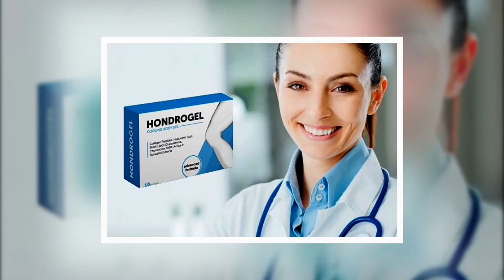Hondrogel Kaina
HONDROGEL - Saugi ir efektyvi alternatyva hialurono rūgšties injekcijoms į sąnarį

• Greitai malšina skausmą
• Pašalina uždegimą
• Atkuria sąnario funkciją
• Padidina ištvermę
• Mažina raumenų spazmą

Ar žinote šiuos simptomus?

• Dinaminis skausmas pažeistame sąnaryje, pablogėja naktį
• Patinimas, paraudimas, patinimas ant judančių rankų ar kojų dalių
• Jaučiate skausmą apatinėje nugaros, stuburo dalyje, kaklo srityje
• Sutrikusi motorinė funkcija, judesių nepaslankumas
• Silpnumas, protarpinis karščiavimas
• Sąnarių girgždėjimas

Radote daugiau nei du?Jums gresia pavojus!

Sąnarių, kaulų ir raumenų ligų pasekmės

Artritas ir artrozė
Ankilozė
Kelio sąnario pakeitimas
Paralyžius
Podagra
Negalia

Hialurono rūgštis + kolagenas = sąnarių sveikatos formulė!
Hialurono rūgštis ir kolagenas yra natūralūs sinovinio skysčio komponentai. Bėgant metams jų gamyba mažėja, o tai turi apgailėtiną poveikį sąnarių būklei. Hialurono rūgšties ir kolageno preparatai traukia skystį, drėkina sąnario kremzlę ir suteikia jai didesnį elastingumą, užkerta kelią tolimesniam jo dilimui ir skausmo vystymuisi, palengvina patinimą pažeistoje srityje.

Sinovinis skystis yra tiršta elastinga masė, kuri užpildo sąnario ertmę. Atlieka šias funkcijas:

• apsaugo nuo sąnarinių paviršių trinties ir jų susidėvėjimo
• padidina sąnario mobilumą
• teikia mitybą sąnarinėms kremzlėms
• tarnauja kaip papildomas amortizatorius

Kodėl HONDROGEL yra geresnis nei hialurono rūgšties injekcijos?

Hialurono rūgšties injekcijos
HONDROGEL
Nemaloni procedūra, sukelianti stiprų skausmą, kuris ilgai neišnyksta. Atlikti gali tik gydytojas.
Jokio skausmo. Gelį galite tepti patys savo namuose.
Hialurono rūgšties injekcijos į sąnarį tik pašalina simptomus ir suteikia laikiną poveikį.
Tai ne tik laikinai kompensuoja sinovinio skysčio trūkumą, bet ir skatina natūralios sąnarių sekrecijos gamybą.
Neatkuria audinių
Nėra kontraindikacijų
Daugybė kontraindikacijų, įskaitant uždegiminių procesų buvimą sąnaryje
Taikant HONDROGEL nėra jokios rizikos: specialus transderminis agentas pristato veikliąją medžiagą į sąnarį nepakitusią, be pradūrimų ir įpjovimų.
Didelė kaina
Prieinama kaina

Sužalojimo rizika atliekant šią procedūrą yra ypač didelė ir gali sukelti dar didesnių problemų.

HONDROGEL kompozicija apima visą eilę komponentų, kurie teigiamai veikia sąnario ir kremzlės sveikatą ir žymiai paspartina jų atsinaujinimą.

Unikali subalansuota HONDROGEL kompozicija

Hialurono rūgštis
Stiprina kremzlės struktūrą, gerina sinovinio skysčio kokybę ir kiekį

Chondroitinas
Skatina hialurono rūgšties sintezę

Kolagenas
Palaiko raiščių elastingumą ir tamprumą

Velnio nagas
Mažina sąnarių, sausgyslių, nugaros, raumenų skausmus

Metilsulfonilmetanas (MSM)
Kovoja su raumenų mėšlungiu

Ryklio taukai
Mažina uždegimą, malšina skausmą

Gliukozaminas
Pilnai įtvirtina gydymo rezultatą

Arnica Montana
Padeda atkurti mobilumą po traumos

Bosvelijos ekstraktas
Jis turi analgezinį ir dekongestantinį poveikį

Naudingos HONDROGEL savybės 10 viename

• Skausmo, patinimo ir paraudimo išnykimas
• Sąnarių kremzlių atjauninimas
• Sinovinio skysčio papildymas
• Intraartikuliarinės kremzlės mityba
• Motorinio aktyvumo atkūrimas
• Kremzlinio audinio regeneracijos spartinimas
• Pagerėja medžiagų apykaita sąnaryje
• Kaulų deformacijų prevencija
• Raiščių ir sausgyslių stiprumo padidėjimas
• Sąnarių sveikatos palaikymas